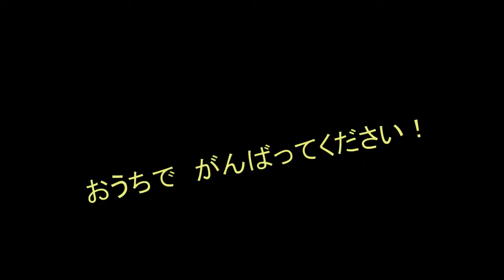パフォーマーSHO コロナに負けるなメッセージ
東大阪市在住のパフォーマーSHO（ショウ）は　コロナでホームステイの中、みんなに「ガンバレ」のメッセージ